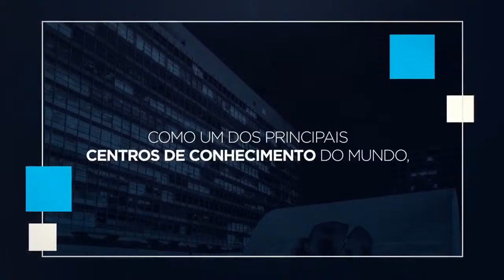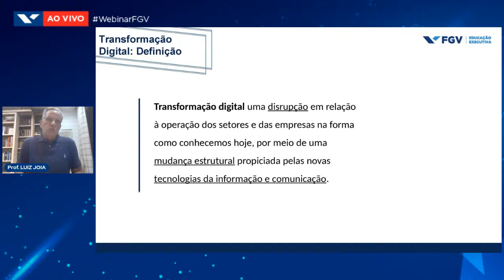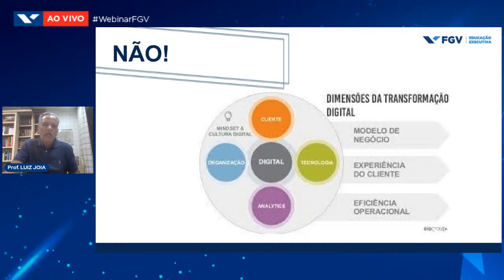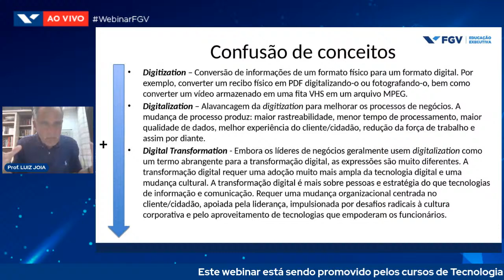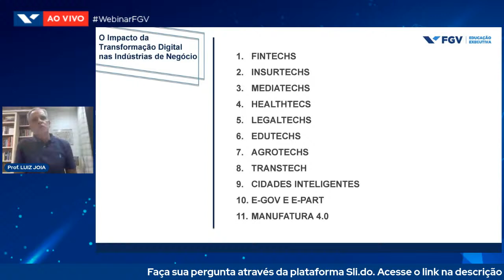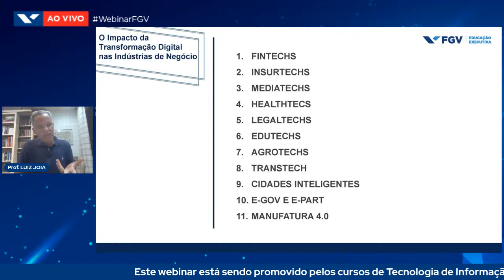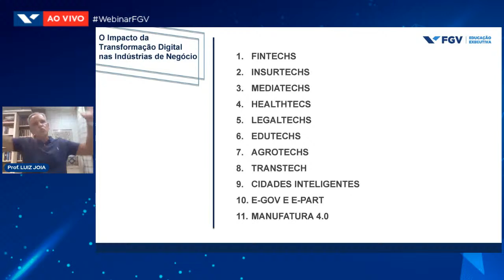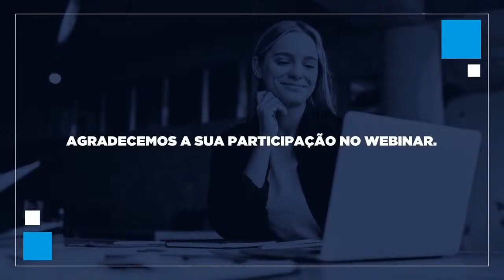Webinar | Transformação digital: Novas tecnologias, novas propostas de valor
A transformação digital viabiliza mudanças profundas nos processos de negócio das empresas, visando explorar plenamente as tecnologias da informação (TI) e

seu impacto acelerado na sociedade. Dessa forma, a transformação digital visa permitir às organizações respostas tempestivas e eficazes às constantes mudanças

que enfrentam em seu ambiente competitivo. No entanto, durante o processo de transformação digital em uma empresa, são necessários uma abordagem

orientada a processos, um forte planejamento estratégico, e o envolvimento de todos os stakeholders, de modo a que o potencial da TI se transforme em

diferencial estratégico, causando mudanças radicais nas organizações e em seu cenário competitivo.

Neste webinar, será discutido o que é necessário para que iniciativas de transformação digital tenham êxito quando levadas a cabo em uma empresa.

Palestrante:
Luiz Antonio Joia - Professor Titular da EBAPE/FGV e Head do e:lab - Laboratório de Pesquisa em E-Government e E-Business, EBAPE/FGV

*Evento on-line sem emissão de certificado.

Este foi um evento promovido pela FGV Educação Executiva, no dia 02/06/2022.